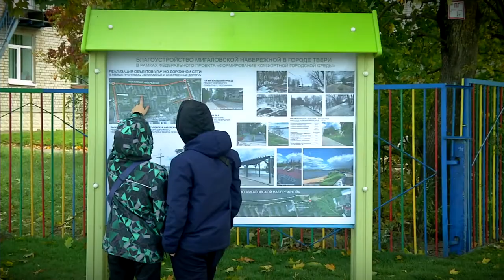Тверь получила ещё одну благоустроенную набережную